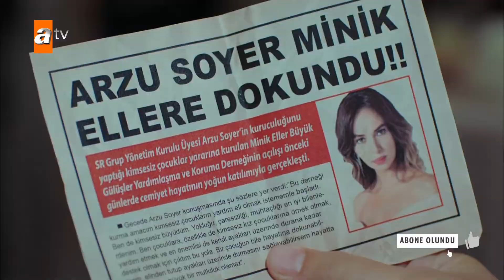CİHAN KOCAOĞLU'NUN KONUŞMASI - CENNET'İN GÖZYAŞLARI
Oyuncular:
Esra Ronabar
Berk Atan
Almila Ada
Zehra Yılmaz
Yusuf Akgün